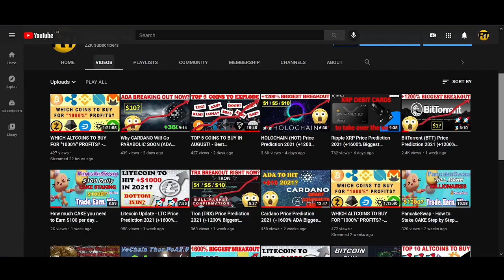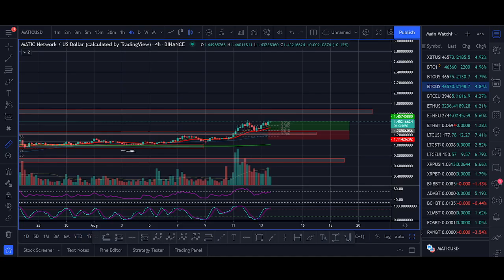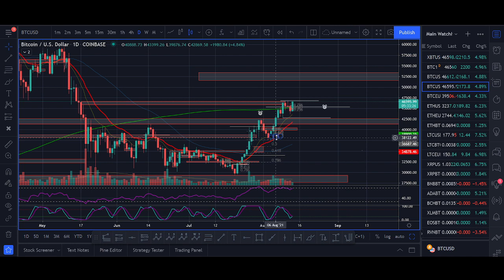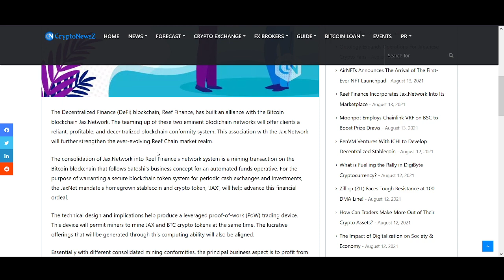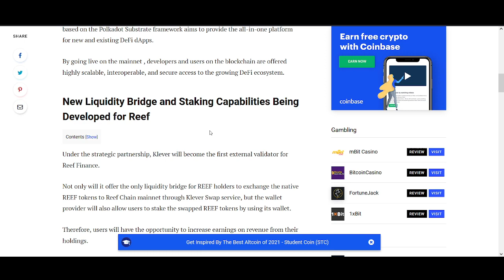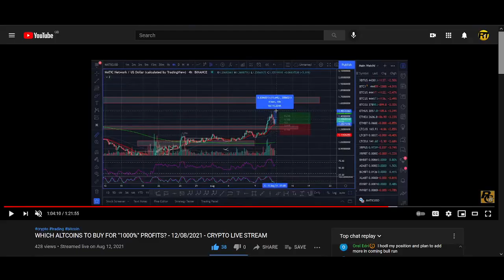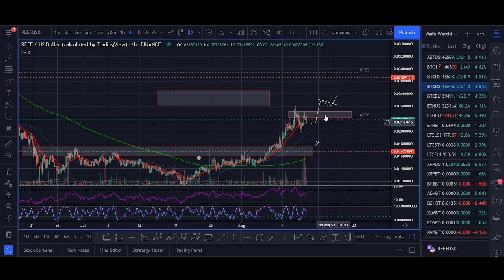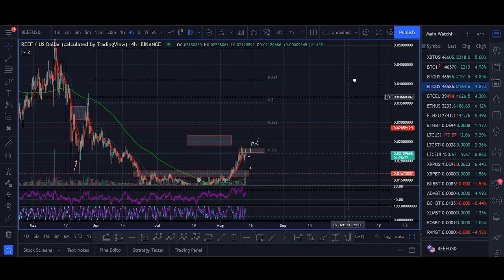Reef Finance Price Prediction 2021? (+1600% Biggest Breakout)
♥ BTC: 17isdB1axM3VB4w6kT4w53Kh7SHE24MeBv
♥ ETH: 0xb35c7a69c0f1aed0e017bf3f2e335868d82b01ef
♥ LTC: LayvBFb9dntcSsQrb8dKoWqd4B4mL8sooK

Regards,
Rocko